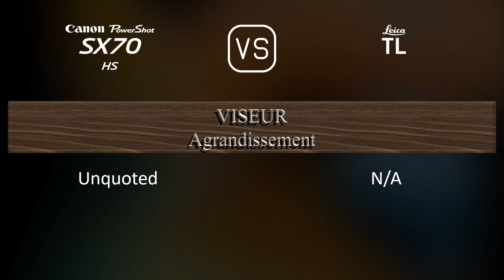Canon PowerShot SX70 HS vs. Leica TL: Une Comparaison de Caractéristiques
Cette vidéo fournit un aperçu des fonctionnalités du Canon PowerShot SX70 HS et du Leica TL dans une comparaison de caractéristiques (comparison of specifications).

00:25 LANCEMENT
00:33 BOÎTIER
00:40 CAPTEUR D'IMAGE
01:01 IMAGE
01:16 OPTIQUE ET MISE AU POINT
01:58 ÉCRAN
02:16 VISEUR
02:30 FONCTIONNALITÉS PHOTOGRAPHIQUES
03:24 FONCTIONNALITÉS VIDÉOGRAPHIQUES
03:38 STOCKAGE
03:42 CONNECTIVITÉ
04:07 CARACTÉRISTIQUES PHYSIQUES
04:24 AUTRES CARACTÉRISTIQUES